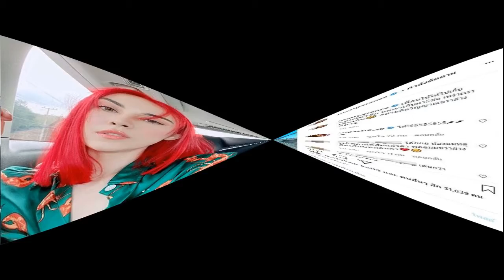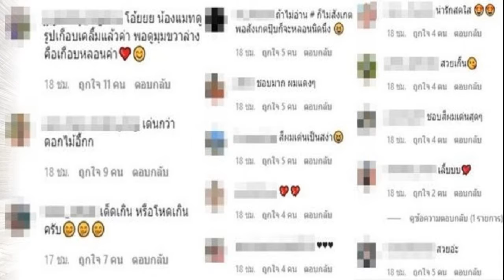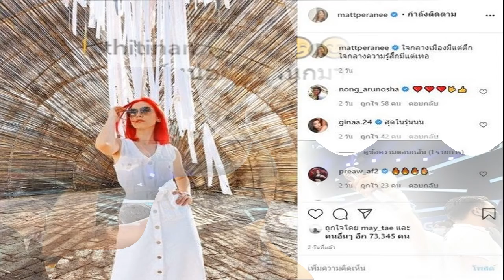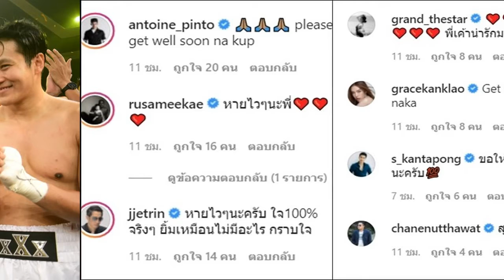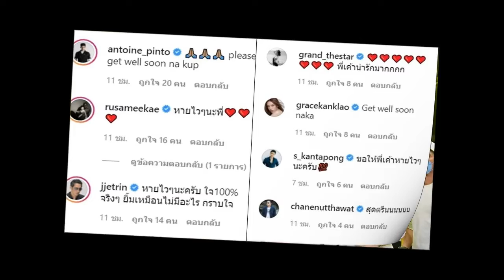เห็นรูปเกือบเคลิ้มลุกส์สวยแซ่บ แมท ถ่ายติดวิญญาณ แห่โฟกัสมุมขวา